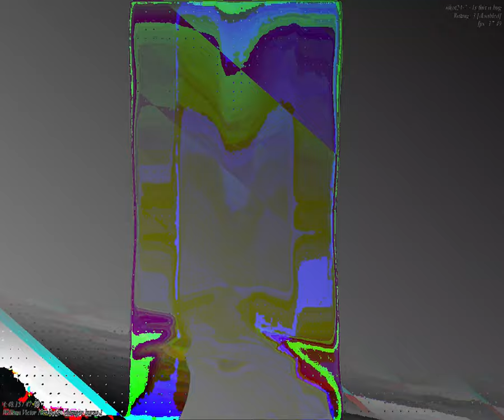[EPILEPSY WARNING] Movie 23 09 18 08h13m36s